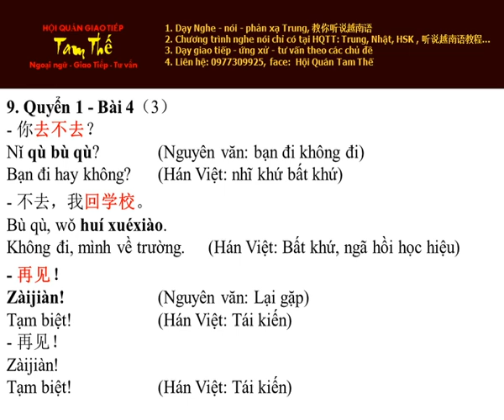Bai 9 再见 Tạm biệt - Nghe Noi Han Ngu Quyen 1 Bai 4 (P3)